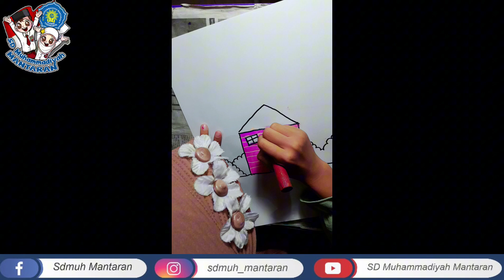Panggung Ramadhan Virtual 1445 H SD Muhammadiyah Mantaran || Hari ke - 14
Alkhaira Hanina Zia Kalyani
Kelas 1B
Menggambar